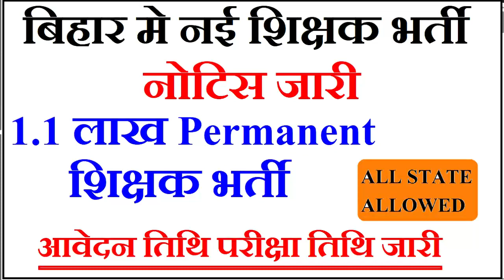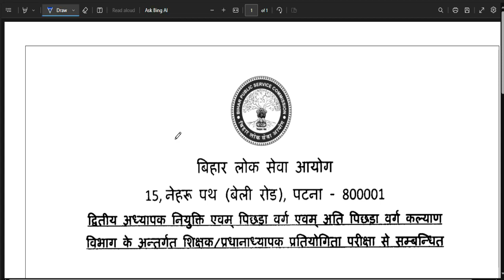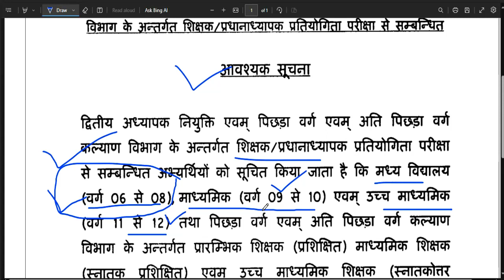1.1 Lakh Permanent Govt Teacher Recruitment 2023 Official Notice Released | PRT TGT PGT | govt job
1.1 Lakh Permanent Govt Teacher Recruitment 2023 Official Notice Released | PRT TGT PGT | govt job

#1.1 LakhPermanentGovtTeacherRecruitment2023

RAJFED PERMANEN GOVT JOB VACANCY | RAJASTHAN COOPERATIVE BANK Permanent govt job | NO CET | Detail Informationस्वामी आत्मानंद विद्यालय सीधी  शिक्षक भर्ती | आयु, योग्यता, चयन प्रक्रिया ,वेतन | Detail Informationस्शक्षक भर्ती 2023-24 || School Teacher Vacancy 2023-24 | NTT PRT TGT | Detail InformationFresher Eligible | बिना Experience शिक्षक बने | 5 Cambridge स्कूल से Teacher Vacancy | NTT PRT TGT | Detail Informationबिरला ग्रुप ऑफ स्कूल शिक्षक भर्ती 2023-24  | TEACHER |  Salary,age,qualification | सम्पूर्ण जानकारी 19 POST  ALL SUBJECTS VACANCY | NO CTET | TEACHER Recruitment | salary,age,qualificationकेन्द्रीय विद्यालय नई  शिक्षक भर्ती  2023 || PRT TGT PGT vacancy || बिना अनुभव के बने शिक्षक ||KVS Teacher Recruitment 2023 || PRT TGT PGT vacancy || बिना अनुभव के बने शिक्षक || No Examkendriya Vidyalya Teacher Recruitment 2023 || PRT TGT PGT vacancy || NO EXAM || salary -26,250